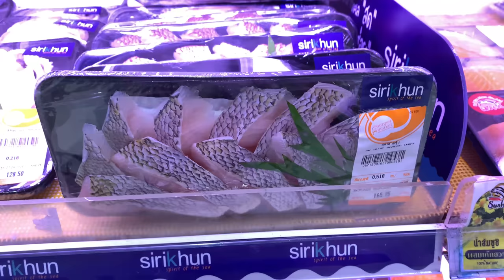Oliang and nomyen eat 🍈🔵Fruity 🌈🐟Rainbow fish SASHIMI combo [ASMR] MUKBANG | 犬が生の肉を食べる [咀嚼音] 音フェチ動画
Oliang and nomyen the Pit Bull eat 🍈🔵Fruity 🌈🐟Rainbow fish SASHIMI combo [ASMR] MUKBANG | 犬が生の肉を食べる [咀嚼音] 音フェチ動画

00:06 raw shopping
00:59 nomyen is trying to get attention, in order to remind me it is feeding time xD
01:51 petting nomyen a bit
02:13 petting Oliang
02:35 when Oliang and nomyen are ready for raw prep
03:04 raw preparation
11:48 leave Oliang and nomyen alone with the meal
12:45 food reaction before feeding
13:13 closed up meal
13:42 paw shake with Oliang
13:50 Oliang feeding
13:57 paw shake with nomyen
14:01 nomyen feeding
22:50 drinking
24:39 after feeding
25:48 cuddle time with Oliang
27:44 sleeping time
28:35 rubbing nomyen's belly
29:00 nomyen and her comfy sleepy pose xD

ingredients:
🌈🐟Rainbow fish (BLUE-BANDED WHIPTAIL) SASHIMI
🐓Chicken tenderloins
🐓Chicken quarters
🐓Chicken upper wings
🐓Chicken feet
🐓Chicken hearts
🐄Beef spleen
🥚Quail eggs
🍈Japanese melon
🔵Blueberries (from Peru) ..good deal buy 1 get 1❤️
💊Fish oil capsules

Raw diet eating dogs should eat the raw food before finishing the drinking water, in order to have more effective digestion because too much water during the raw meal can dilute the hi-acidic juice in dog stomach.

The ranking position in our pack the owner is a boss (Alpha leader), Oliang is a Beta and nomyen is an Omega. Dog pack needs Hierarchy to maintain healthy pack. Dogs don't care who is under or above but if they are confused, they will challenge and that is a fight!

musics:
Fun_Activity_Montage.mp3
Lullaby.mp3